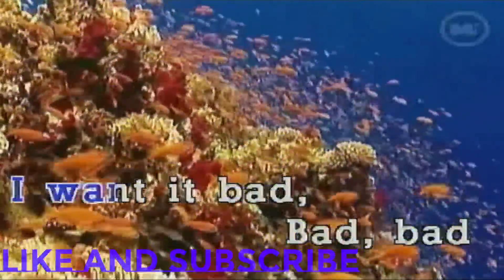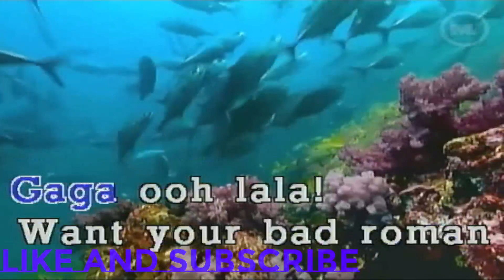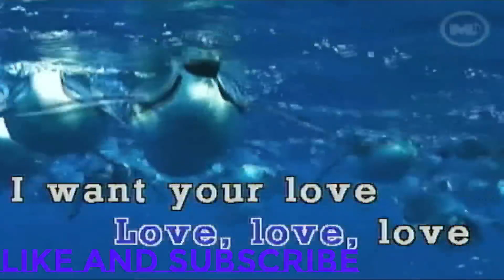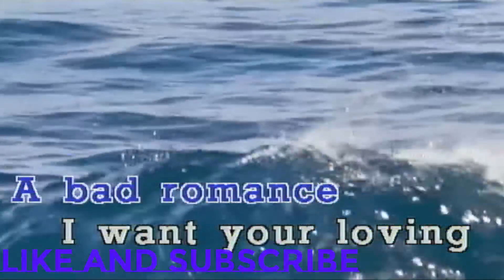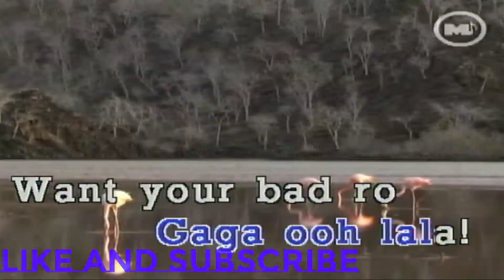Bad romance - Lady gaga